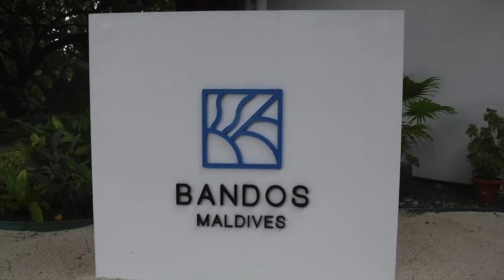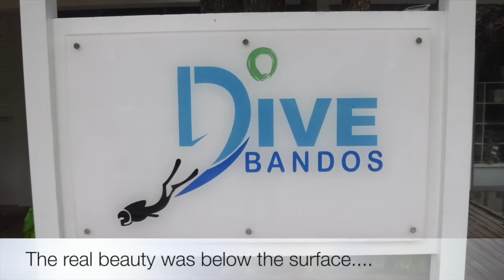Bandos Maldives May 2017